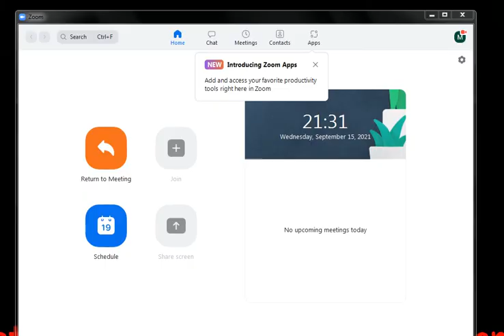Keterangan Lengkap Nafa Urbach Soal Pinjol